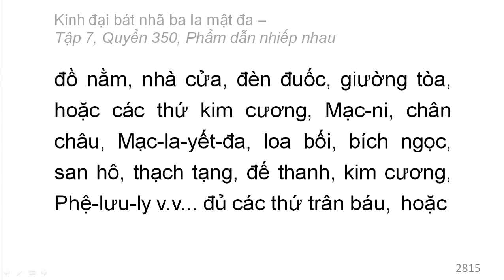Quyển 350: Kinh đại bát nhã ba la mật đa - Phẩm dẫn nhiếp nhau (rất hay) (350/600) (7)